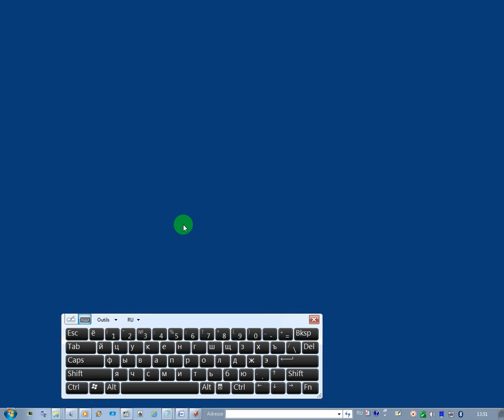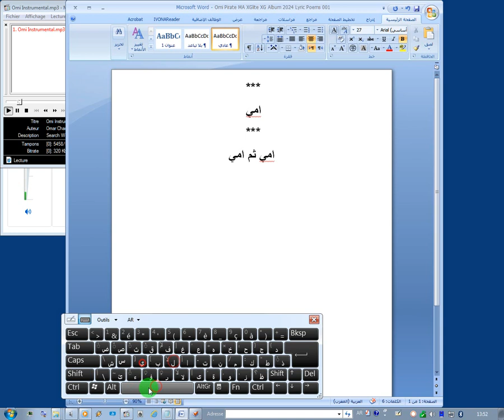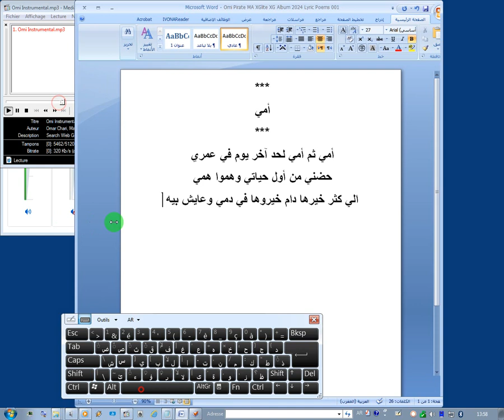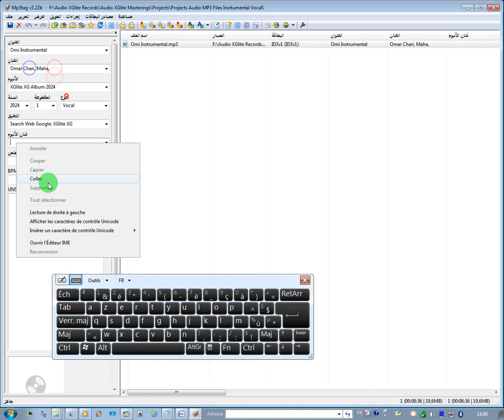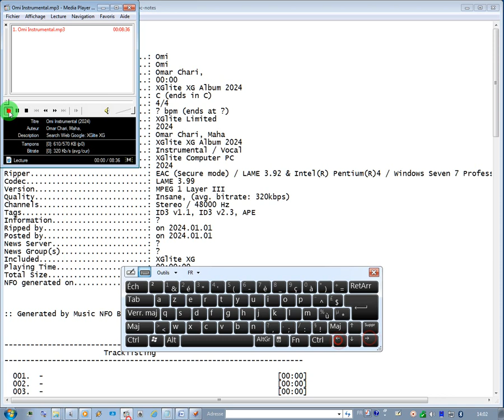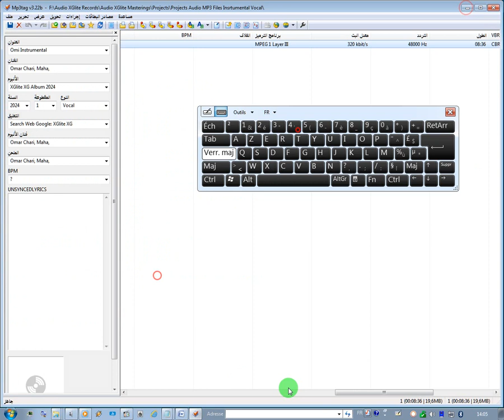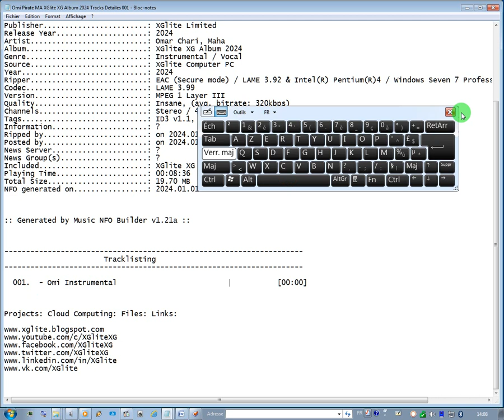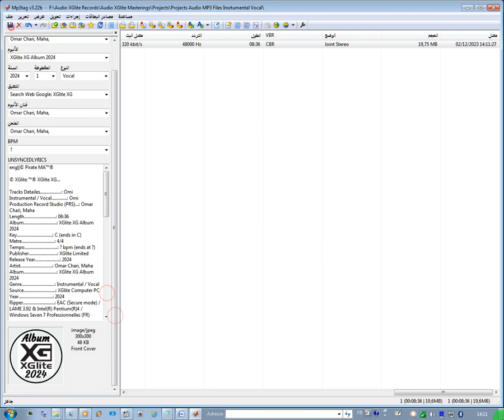NEXES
© XGlite™®

۞ © XGlite™® | £₱€¢$¥¤₩₹₪… ۞
XGlite
£₱€¢$¥¤₩₹₪ And More.

© XGlite™®